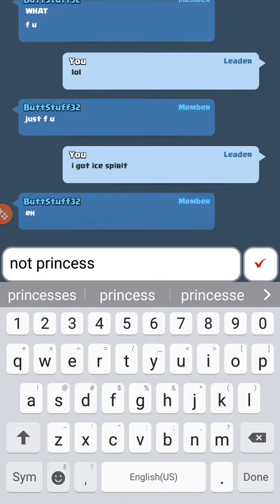CLASH ROYALE:FREE MAGICAL CHEST, CLASH ROYALE ANNIVERSARY.